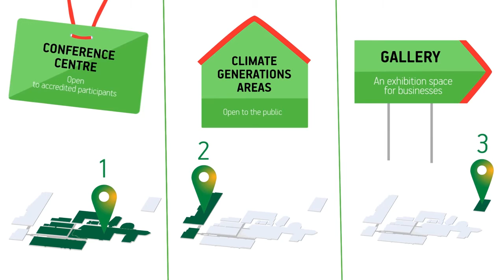Paris 2015: a Conferência do Clima da ONU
De 30 de novembro a 11 de dezembro de 2015 acontecerá em Paris, França, a 21ª Conferência das Partes (COP-21) da Convenção-Quadro das Nações Unidas sobre Mudança do Clima (UNFCCC) e a 11ª Reunião das Partes no Protocolo de Quioto (MOP-11). Saiba mais neste vídeo especial, narrado em português, e no